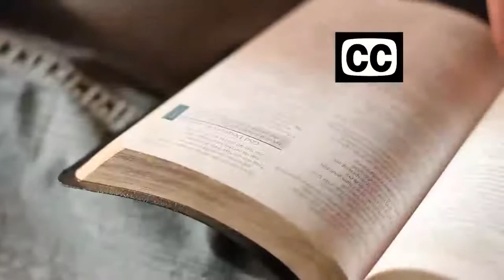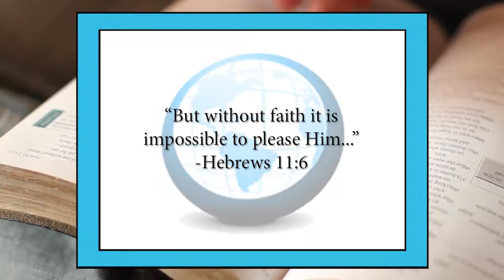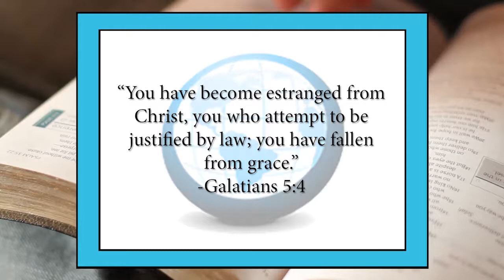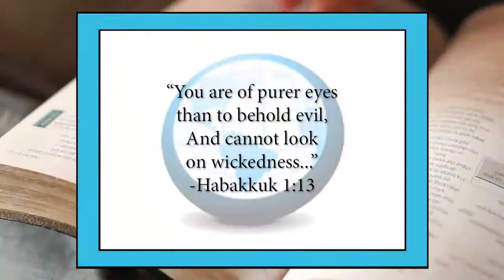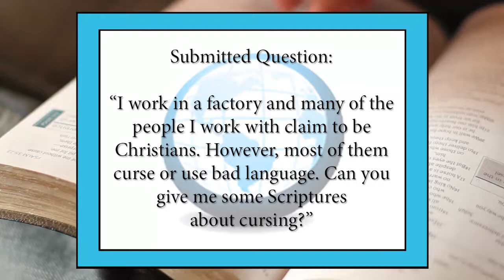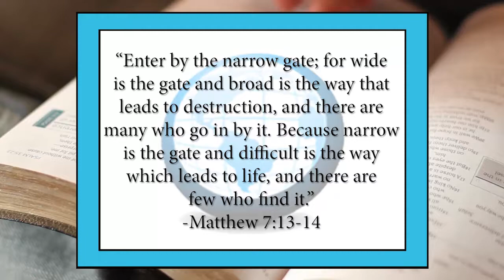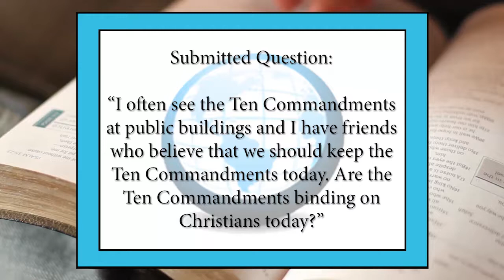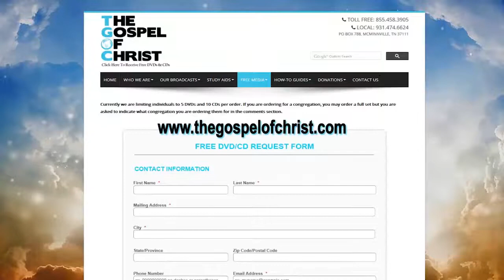Q & A #8 - Questions & Answers (528w-Q&A) - The Gospel of Christ